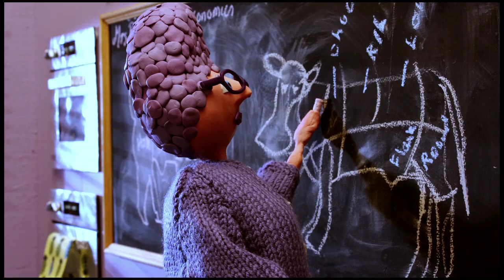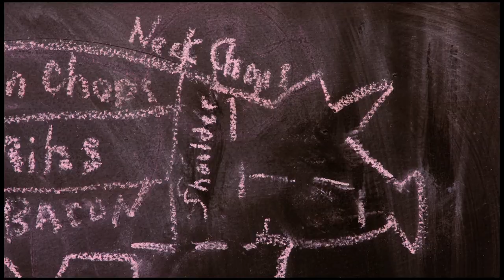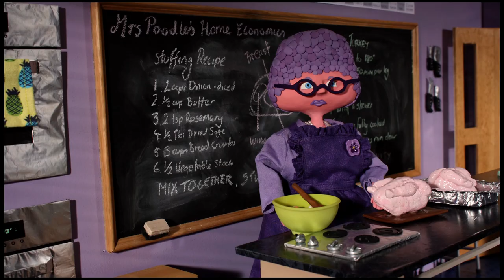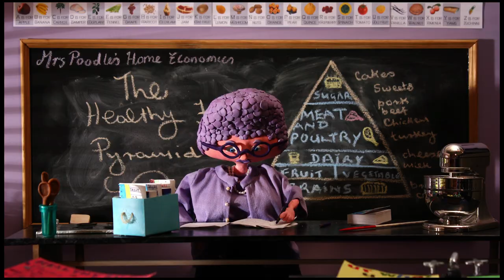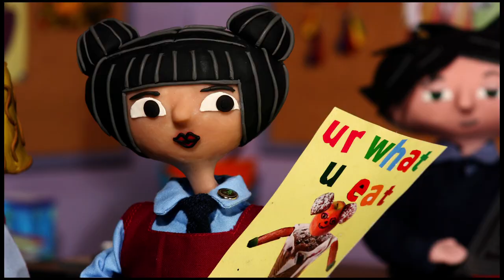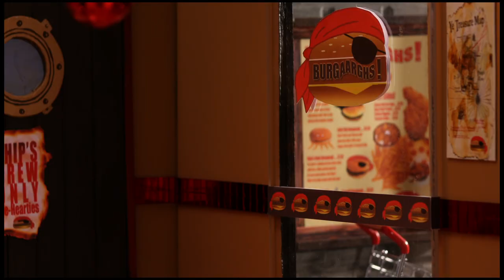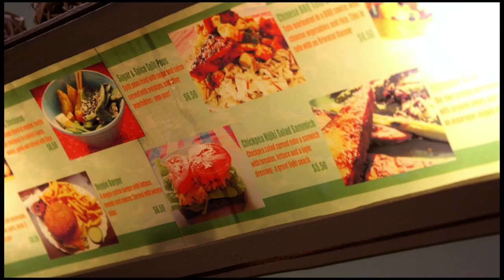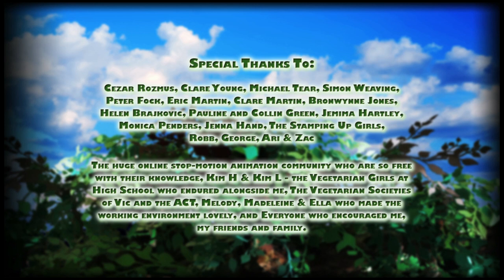Tegan the Vegan | Short Claymation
Tegan is 12, in love with the coolest boy in class and just found out where meat comes from. Tegan struggles against her friends, her teachers and her family in her attempts to stay true to her heart and at 12 years old - that's no mean feat!

This quaint story is told in painstaking stop-motion animation, with the entire world being built at 1:5 scale and photographed frame at a time. The film begins with Tegan's discovery and then quickly becomes a face-off between Tegan the Vegan and Elenore the Carnivore. Who will get the glory...and the boy?

The film was shot on a Canon EOS Digital Stills Camera using Dragon Stop Motion, After Effects, Final Cut Pro and Photoshop.

For lots more behind the scenes info, check out Tegan's

Cast
Tegan the Vegan                         Charli Robinson/Delaney
Mrs Poodle & Tegan's Mum Noni Hazlehurst
Trent, Dorian & Bryan                 Paul McDermott
Elenore the Carnivore                 Pippa Black
Suki                                         Belinda Barancewicz

Crew
Producer/Director/ Writer/Animator Marisa Martin
Producer/Casting                                 Belinda Barancewicz
Script Editor                                           Felicity Packard
Animation Assistant & Props Builder      Janine Jeffreys
Animation Assistant                                Geraldine Martin
Construction Manager                        Paul Martin
Script Assistant                                        Cezar Rozmus
Lighting                                                        Michael O'Rourke
Music                                                        Munro Melano
Sound Design                                        Matthew Nightingale
Voice Recording                                        Marc Judson and David Walsh
Costumes                                                Geraldine Martin & Pauline Green
Work Experience                                        Morgan Gardiner & Alexandra Harwood
Animation Mentor                                Mick Elliott

Commendations
WOW Film Festival, WINNER Best Australian Animation, March 2011, NSW
Canberra Critics Circle, WINNER Award for Animation, December 2011, ACT
Canada International Film Festival, WINNER Rising Star Award in Animation, March 2012, Canada
Woodland Film Festival, WINNER Best Animation, Sept 2012, NSW
ATOM Awards, FINALIST Best Animation, Sept 2012, Australia
Flickerfest International Film Festival, Official Selection, World Premiere, Jan 2011, NSW
St Kilda Film Festival, Official Selection, May 2011, Vic
Dungog Film Festival, Official Selection, May 2011, NSW
World Kids International Film Festival, Official Selection, May 2011, Mumbai India
New York City International Film Festival, Official Selection, August 2011, NYC USA
Canberra Short Film Festival, Official Selection, September 2011, ACT
Show Me Shorts, Official Selection, November 2011, NZ
KUKI Kids Festival, Official Selection, November 2011, Berlin Germany
Film'eon Children's Film Festival, Official Selection, November 2011, Brussels Belgium
Shorts Film Festival, Official Selection, April 2012, Adelaide SA

Other Screenings (non competitive)
ACT Video Camera Club, ACT, April 2011
Sydney Vegan Expo, NSW, May 2011
Uni of Canberra Practicing Artist Lecture, June 2011
Dragon Dreaming Festival, NSW, October 2011
Lady Bug Film Festival, Sweden, October 2011
Living Green Festival, ACT, October 2011
Vegan Collective, Istanbul Turkey, December 2011
Vegetarian Festival, Christchurch NZ, March 2012
Brazilian Vegetarian Festival, Brazil, March 2012
Corinbank Festival, Canberra ACT, March 2012
You Are Here Arts Festival, Canberra ACT, April 2012
Animal ACTivism, Canberra ACT, May 2012